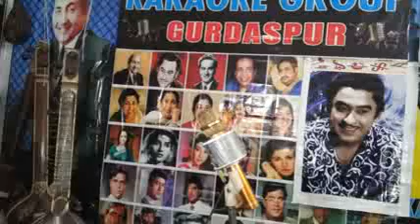HYE MERA. DIL. DIL SE. DIL MIL. GYA